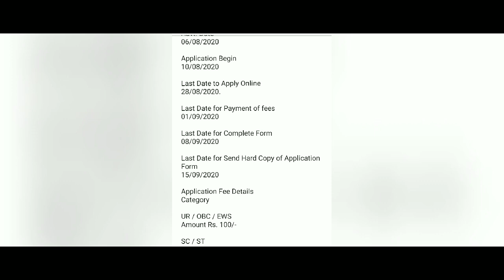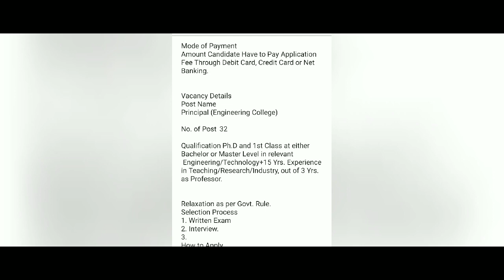BPSC 32 Principal in Engineering Colleges Online Form 2020 Recruitment Bihar Public Service Commissi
BPSC 32 Principal in Engineering Colleges Online Form 2020 Recruitment Bihar Public Service Commission

ABOUT VIDEO.

BPSC 32 Principal in Engineering Colleges Online Form 2020 Recruitment
Form Type: Online
Last Date : 28/08/2020
Total Vacancies : 32
Company : BPSC (Bihar Public Service Commission)
Location : Bihar
Qualification Required : Graduation, PhD
Important Dates
Advt. No.
15/2020
Advt. Date
06/08/2020
Application Begin
10/08/2020
Last Date to Apply Online
28/08/2020.
Last Date for Payment of fees
01/09/2020
Last Date for Complete Form
08/09/2020
Last Date for Send Hard Copy of Application Form
15/09/2020
Application Fee Details
Category
UR / OBC / EWS
Amount Rs. 100/-
SC / ST
Amount Rs. 25/-
Female Bihar Domicile
Amount Candidate Have to Pay Application Fee Through Debit Card, Credit Card or Net Banking.

Vacancy Details
Post Name
Principal (Engineering College)
Qualification Ph.D and 1st Class at either Bachelor or Master Level in relevant Engineering/Technology+15 Yrs. Experience in Teaching/Research/Industry, out of 3 Yrs. as Professor.
UR
13
EWS 03
OBC 03
OBC-Female 01
EBC 06
SC 05
ST 01
Total 32
Age Limit Details
As on 01/08/2020
Minimum
37 Years
Maximum
Not Given
Relaxation as per Govt. Rule.
Selection Process
1. Written Exam
2. Interview.
How to Apply
1. Candidate Can Apply through Online Mode.
2. Click On the Apply Online Link given in Important Link Section.
3. Fill All the Mandatory Details in the Application form.
4. Upload the Scanned Copy of Documents in the Prescribed Size.
5. Take Printout of your Application form for Future Reference.
6.Online Application Can be Submitted on or Before 28th August 2020.
7. Hard Copy of Application along with copies of documents complete in all respects must reach on or before 15/09/2020 at-
The Office of Joint Secretary cum Examination Controller, Bihar Public Service Commission, 15, Jawaharlal Nehru Marg, Baily Road, Patna-800001 (Bihar).

OTHER DETAILS PLEASE COMMENT